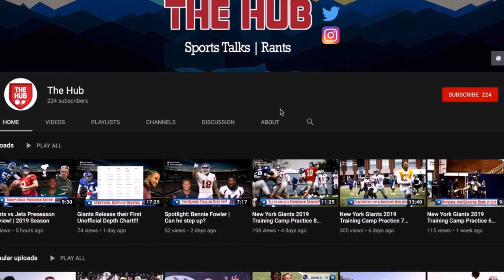EAGLES FALL TO DANGERUSS | Seahawks vs Eagles Reaction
I might not sound like it, but as a Giants fan, I love that the Eagles lost.